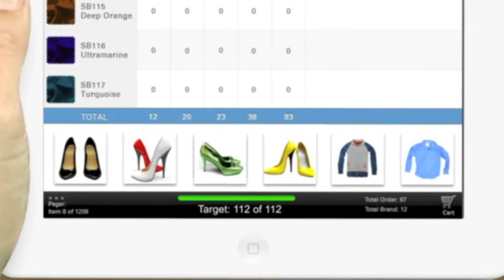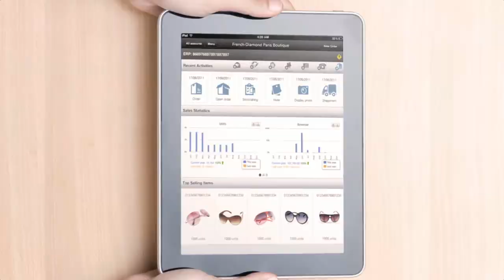SupeRep for NetSuite by Sererra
SupeRep for NetSuite users by Sererra Consulting Group the world's greatest sales rep app is available for iPad, and it's totally easy to use.